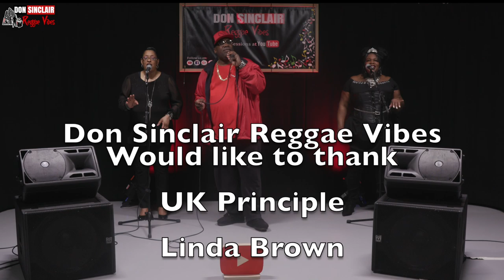UK Principle - Love ain't no joke Live & Direct at YouTube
UK Principle Started in music by singing in the church and school choir from 1969. Then in the 70’s was a record selector for a sound called Lion Mattic his cousin sound in Derby and during the summer holiday was still selecting tunes but mixing down the MC’s on the system and he also was the singer/chanter and developed a unique style of variating his vocals to give a different flavor to reggae.
Then in the late 70’s - 80’s his friends in Lee Green created a sound called Enforcer which was a Party Sound but they had vibes. Since then he has worked on sounds like Gemini UK, Virgo, Stereo Classic, Prince Melody and various other sounds to many to mention. Now since 1989 he joined a band called the Worries were he was in his element performing live on a stage the concept of the worries was an idea his friend Winston aka Serpy with Animal aka Leroy the band was born the transition wasn’t easy because being on a sound system a lot of work needed to be done. He had a chart topper in Europe on Jah Shaka record label word is Jah went straight in at No 5 in 2010 and the tune is still selling now. He the moment he working with rainbow sounds co-producing this Album Rainbow Sounds meets Principal, also working with Roots Hi-tek in producing an album and also working with Young Warrior to produce an album release date to be confirm. Also had a new release Hola Meditation produced by Luca B C.E.O of Rainbow Sounds released on the Jah Militant Lable.